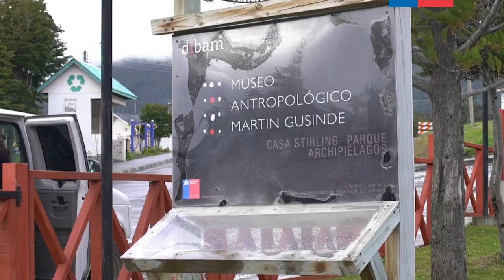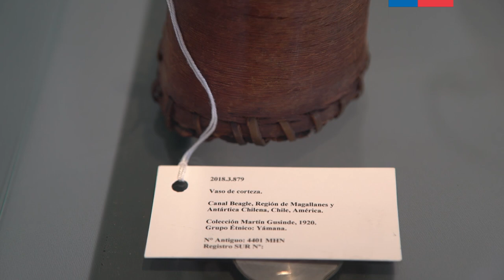Restitución de piezas patrimoniales del pueblo Yagán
Después de un siglo de su elaboración, objetos pertenecientes al pueblo Yagán, volvieron a su origen. Ministra de las Culturas, las Artes y el Patrimonio, Consuelo Valdés, en compañía de integrantes de la Comunidad indígena Yagán Bahía Mejillones, encabezó ceremonia de entrega de diez piezas en el Museo antropológico Martín Gusinde de Puerto Williams.
Agradecimientos a la unidad de comunicaciones de la Gobernación Antártica Chilena.